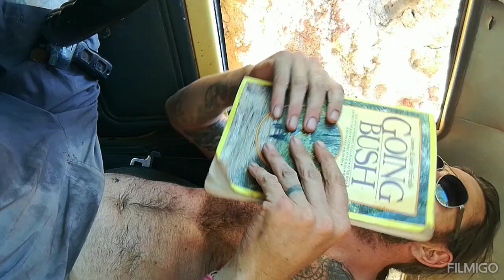Cape York 2019... Going Bush Old Telegraph Track North to South